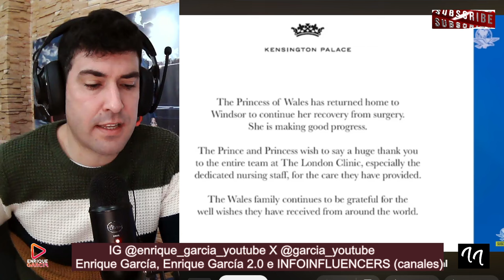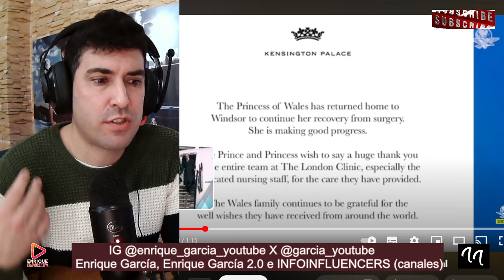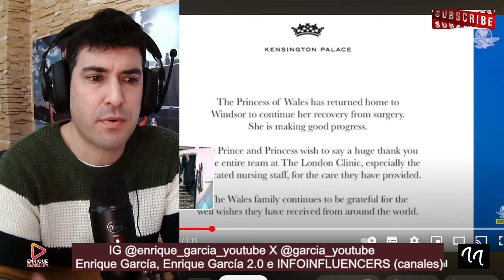EXPERTOS `OBLIGAN´ A KATE MIDDLETON A REVELAR SU ESTADO FÍSICO REAL, TRAS LA PRESUNTA OPERACIÓN